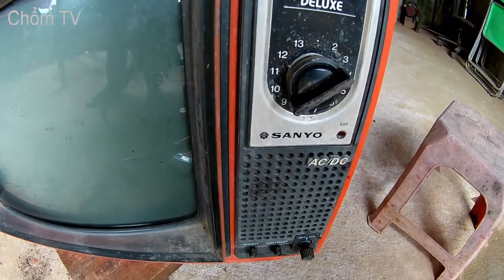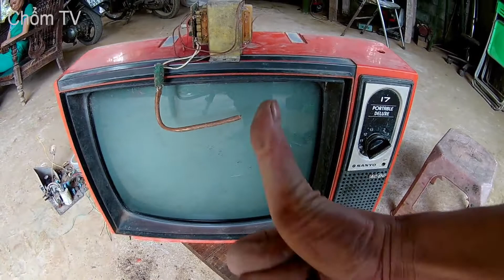Discover SANYO TV antiques inside it || Tháo Bung Một Chiếc Ti Vi Thời Cổ Xem Bên Trong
Tháo Bung Một Chiếc Ti Vi Thời Cổ Xem Bên Trong .
 Discover SANYO TV antiques inside it.

Cám ơn quý vị và các bạn đã dành thời gian quý báu theo dõi video clip. rất mong nhận được sự ủng hộ của quý vị bằng cách LIKE, SHARE VÀ SUBSCRIBE (ĐĂng Ký) để thường xuyên nhận được những video mới nhất từ kênh !
Thank you and you all for taking the time to watch this video clip.
*** Lưu Ý: Kênh Chổm TV không sở hữu tất cả tư liệu trong Video này.